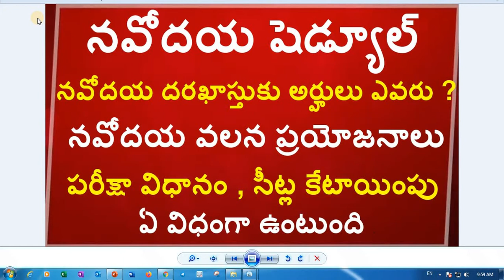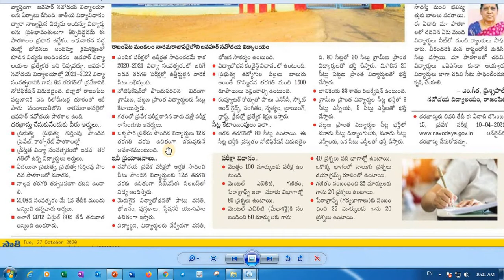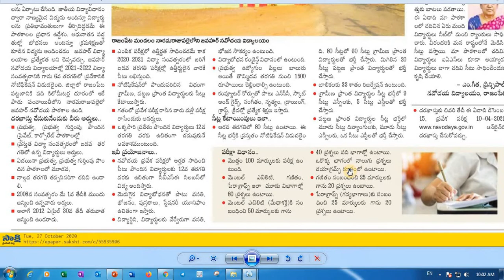Jawahar Navodaya Full Details || About Navodaya Details || Jawahar Navodaya latest Notification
నవోదయ దరఖాస్తుకు అర్హులు ఎవరు || పరీక్షా విధానం&సీట్ల కేటాయింపు
 ఏ విధంగా ఉంటుంది || నవోదయ వలన ప్రయోజనాలు